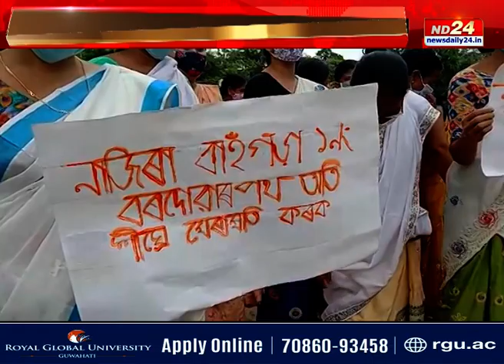আধাৰশিলাতেই দায়িত্ব সামৰিলে নাজিৰাৰ বিধায়কে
বিধায়ক দেৱব্ৰত শইকীয়াৰ বিৰুদ্ধে সৰৱ বৰদুৱা আলিৰ ৰাইজ
২০১৫-১৬বৰ্ষৰ বাৰ্ষিক পৰিকল্পনা শিতানত অনুমোদিত পথটো
পথচোৱাৰ পুঁজি আছিল ১৩১.৮৭৫লাখ টকা
পথ নিৰ্মাণ নকৰাত ক্ষোভিত ৰাইজৰ প্ৰতিবাদ
পথৰ জৰাজীৰ্ণ অৱস্থাৰ বাবেই দুৰ্ভোগ ভুগিছে ৰাইজে